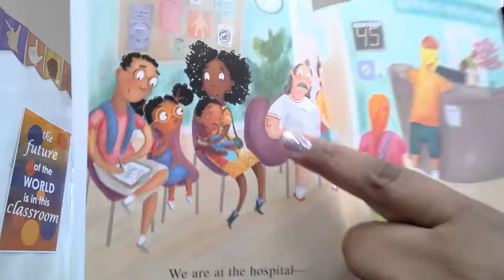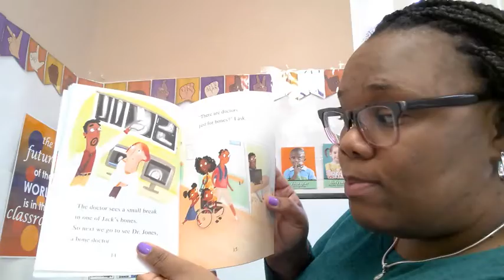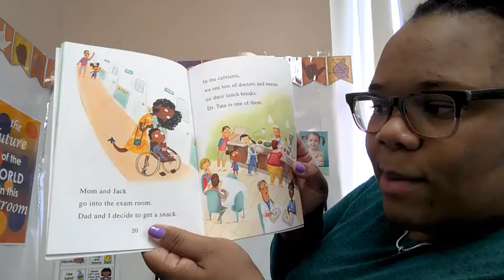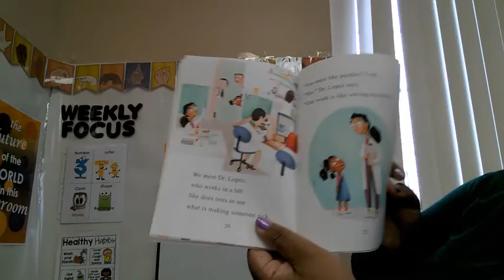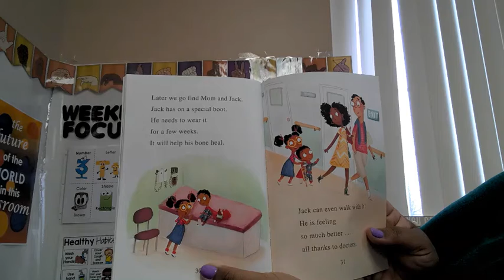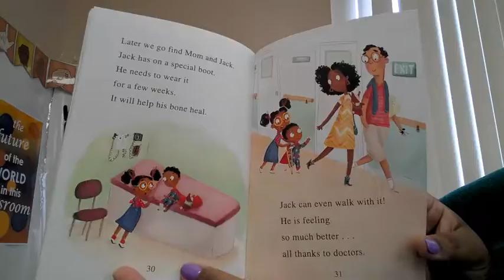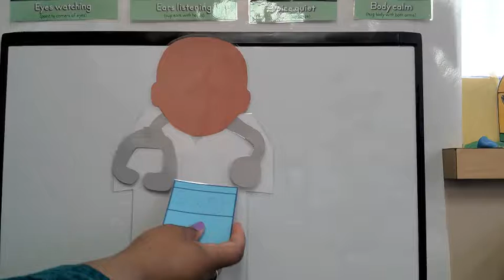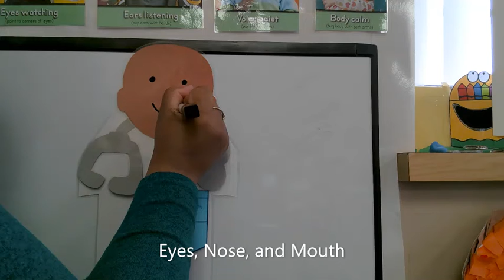I want to be a Doctor| Virtual Little Learners | playistheonlyway| QueenofThemes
Read Aloud: I want to be a Doctor by Laura Driscoll and Catalina Echeverri